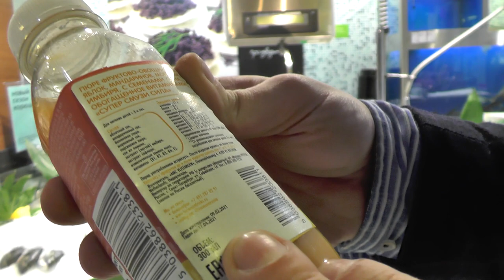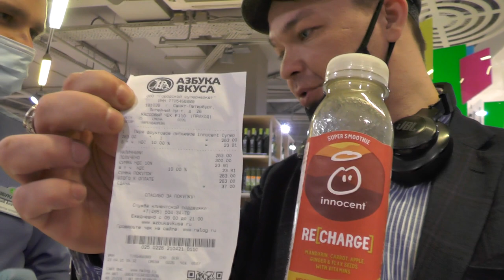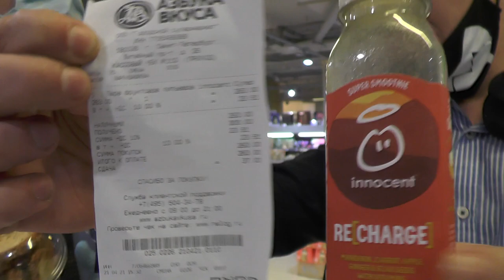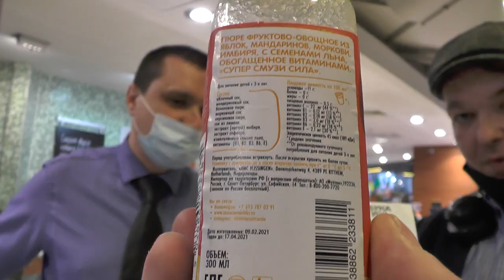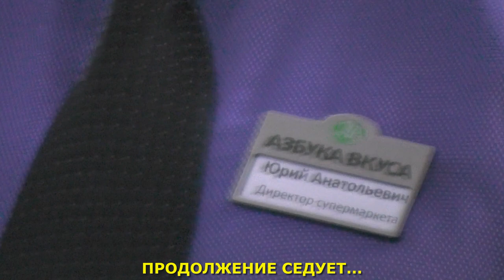Директора АЗБУКИ ВКУСА подгорел перд@к ( Часть 1 ) / Кирилл Яковлев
ДАННЫЕ СОБЫТИЯ ПРОИСХОДИЛИ В 21 И 23 АПРЕЛЯ 2021 ГОДА... ГОРОД-ГЕРОЙ ЛЕНИНГРАД, ЛИТЕЙНЫЙ ПРОСПЕКТ, Д.26

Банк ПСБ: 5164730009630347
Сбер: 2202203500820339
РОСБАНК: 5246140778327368